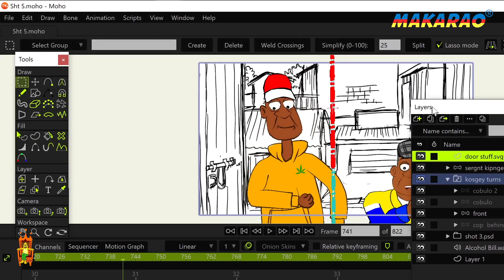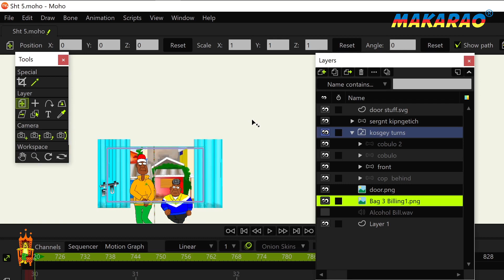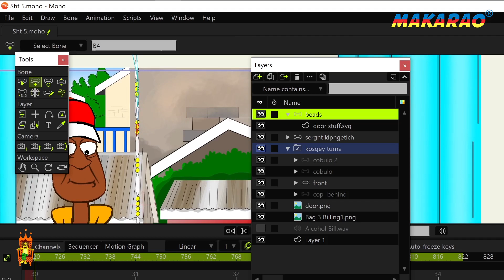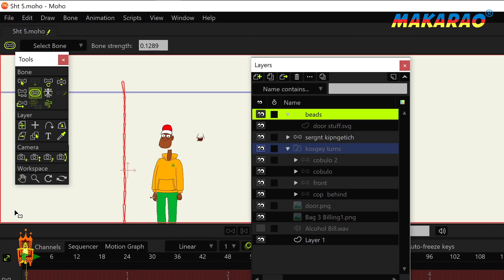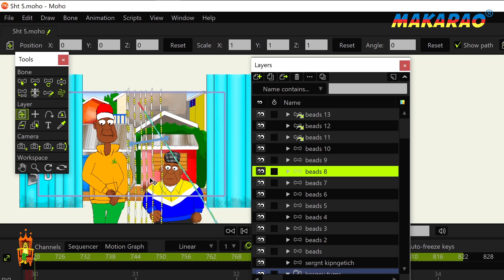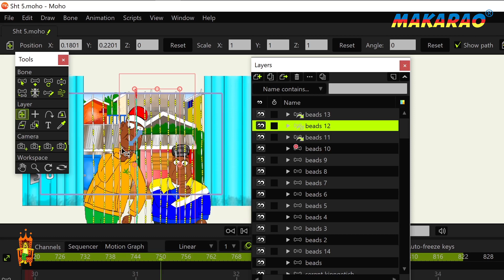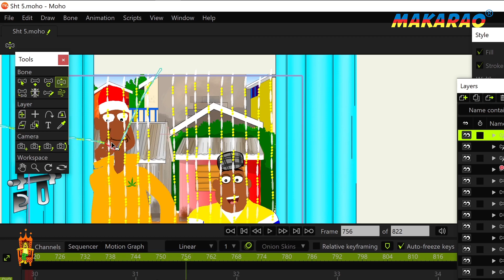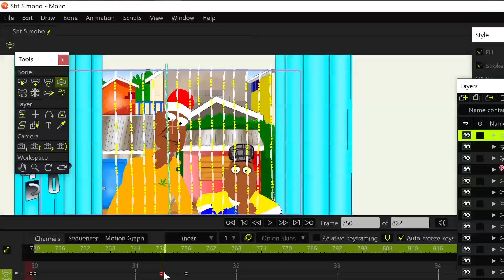Makarao behind the scenes ep 2. How to make Sergeant open the Mtaani bar curtains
In this behind the scenes episode about Makarao, we give you exclusive look on what it takes to create our hit series about Police Humour